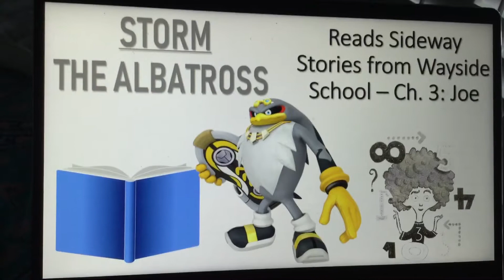Sonic and Friends Read #114 (S4, Ep. 3): Storm Reads SSFWS Chapter 3: Joe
SSFWS = Sideway Stories from Wayside School, written by Louis Sachar

Today is Storm the Albatross’s turn to read a story for this video. He will be reading the third chapter of this story.